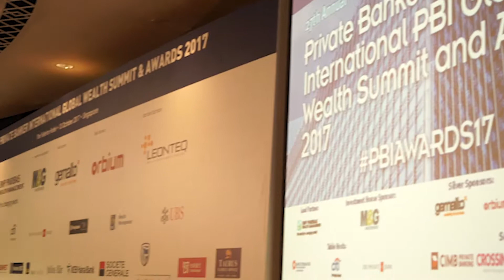The Blue Monks - redkite.sg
Musician/Band: The Blue Monks (Corey, Eugene, Rick)
Event/Venue:    PBI 2017 @ Fullerton hotel

Red Kite | Live Music In Singapore | redkite.sg
Red Kite Weddings | Wedding Music In Singapore | redkite.sg/weddings

To find out more about Red Kite, visit us now!
Main Website - redkite.sg
Wedding Website - redkite.sg/weddings